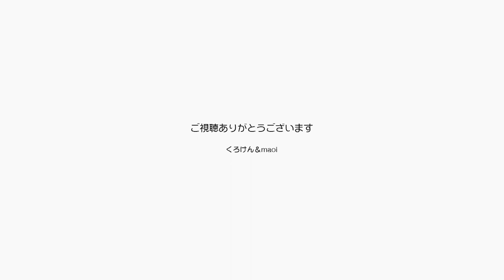猫には猫の人間には人間の朝の挨拶のやり方がある 【Jean & Pont 3110】2023/1/30 保護猫ジャンけんポン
猫の挨拶は濃厚で人間にはちょっと照れちゃう感じです。
人間の挨拶は礼儀正しく優しく相手に気を使って、より良いムードを作ることが大事です。
パパとママはジャンくんとポンちゃんの気持ちが上がるように明るく『おはようございます』と挨拶するのです。
ジャンくんとポンちゃんは甘えた声で『にゃー』です。